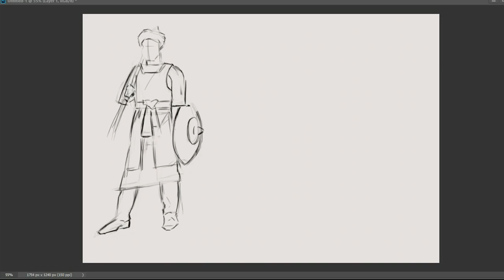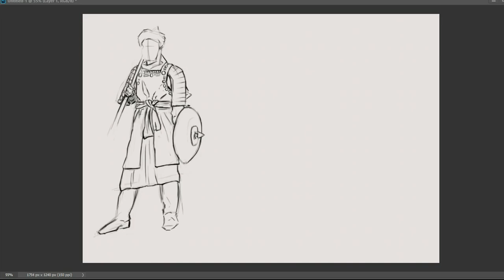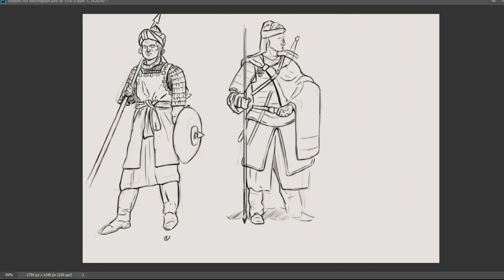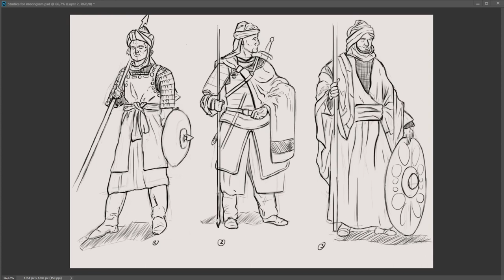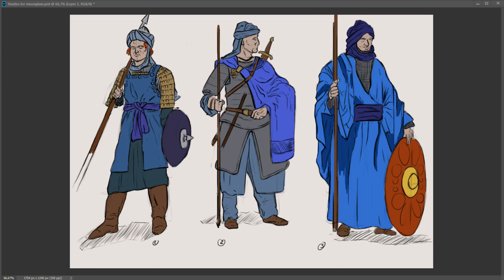Armor and pose studies ( Anatolia )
Some studies with reference from osprey publishing books about clothing and armors of different region and times in Anatolia

The music is Rajaz from Camel